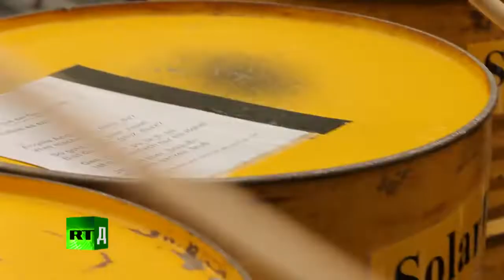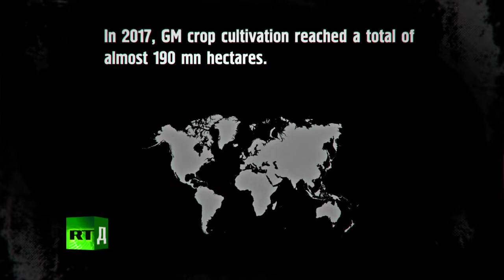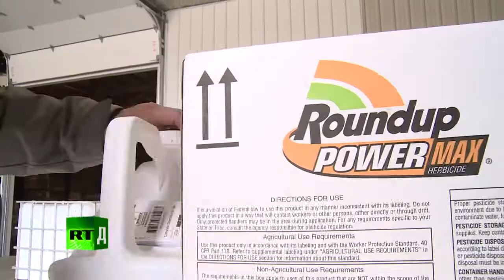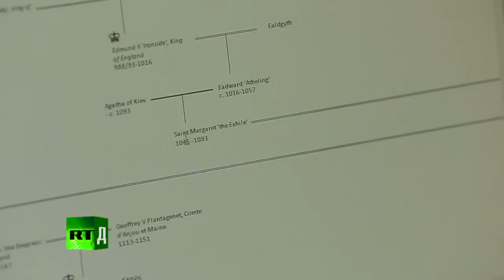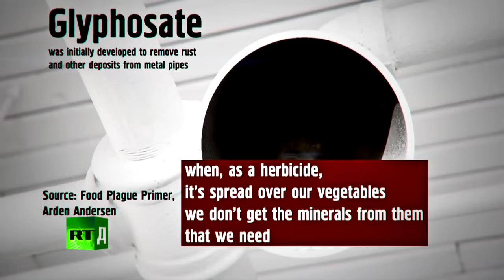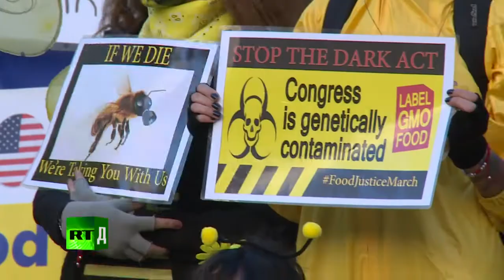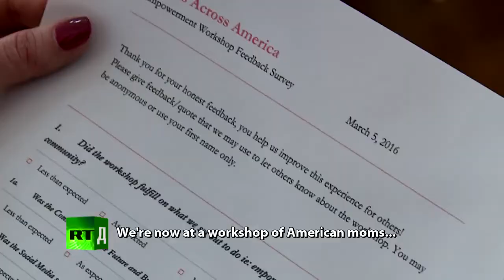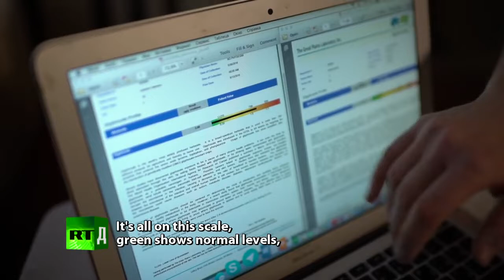The Peril on your Plate (Documentary/Mirror) GMO's exposed